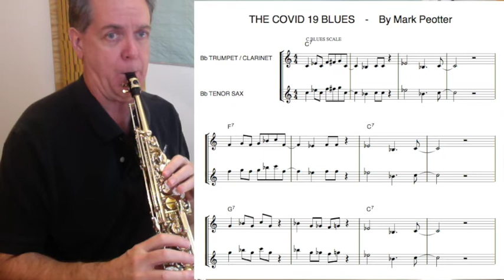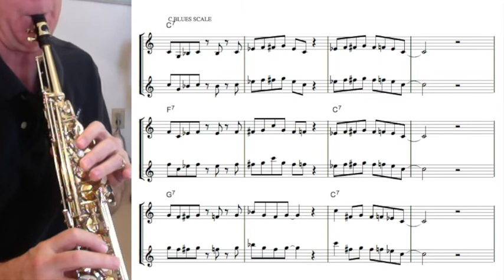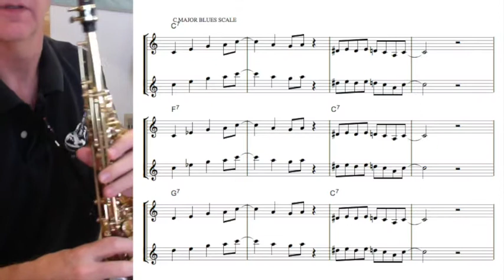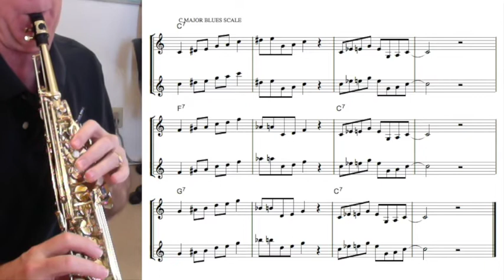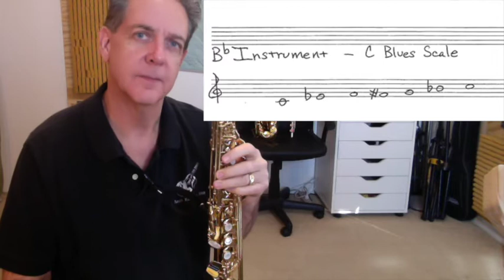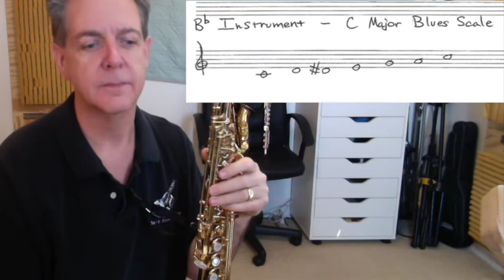Blues Scales for Bb Instruments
Mark Peotter Introduces using both the Traditional Blues Scale and the Major Blues Scale for Bb Instruments.

These two Scales will be used in four short, original songs.  The Title "The Covid 19 Blues", by Mark Peotter, applies to all the music presented in this Video.

The sheet music is intended for Intermediate Students.  The instruction and advice is intended for all musicians.

Bb Instruments include the Trumpet, Fluglehorn, Clarinet, Bass Clarinet, Soprano Sax, Tenor Sax, and Bb Horns (Treble Clef).

This is the second video in this series of three.  The other two videos were made for C Instruments, and Eb Instruments, respectively.

The viewer is invited to play along and improvise with the provided sheet music and background tracks.

Watch Mark improvise over simple blues backgrounds!

Mark plays the Selmer Series II Soprano Sax, with a Beechler 5M mouthpiece.